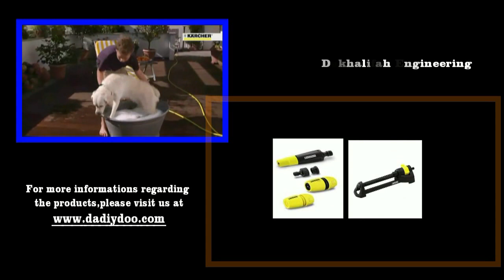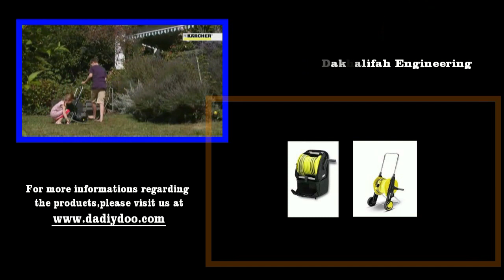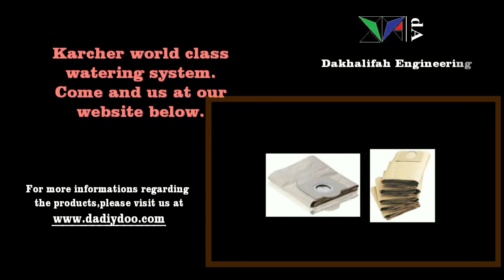TAHUKAH ANDA : Karcher Watering System that so good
Perfection for your garden.
Everything you need for a wonderful garden. Our flexible watering systems create ideal conditions for your plants to grow.
1-Spray Guns/Nozzles
An absolute hit: Kärcher garden spray and trigger guns feature an ergonomic design and are convenient to use. The watering pattern can be set as needed.
2-Connectors/Tap adaptors
Connect, couple, decouple and repair: Kärcher has the right connectors in its assortment for all available click systems and common hose diameters.
3-Sprinklers
Watering all the way to the most distant corner: Thanks to our extensive range of sprinklers, you will always find the right solution for diverse gardens, large or small, flat or sloping.
4-Hoses & Hose Reels/Trolleys
Kärcher garden hoses are kink-free as well as extremely flexible and robust. State-of-the-art hose carts ensure quick winding and unwinding. Nothing gets in the way of caring for your garden!

Kami merupakan pengedar peralatan pencucian berjenama KARCHER secara online di Malaysia.

Kami menjual pelbagai jenis model mesin waterjet/water pressure / pressure washer bermula dari model karcher K2.300,karcher K2.350m,karcher K2.360m,karcher K2.98M, karcher K3.500M Plus,karcher K4.600M Plus, karcher K5.600M, karcher K5.700M Plus, HD5/12C, karcher HD6/12-4C, karcher HD6/15C, karcher HD6/16-4M, karcher HD7/18-4M, karcher HD10/25-4S, karcher HDS 6/14C hot hpc, karcher G4000 OH Servo Press

Juga terdapat perbagai model vacuum cleaner karcher bermula dari karcher WD3.200 , WD2.250, WD3.300M, WD4.200, WD5.200M, WD5.500M, NT48/1, karcher NT35/1 AP, NT45/1 Eco, karcher Nt65/2 Plas eco, karcher NT65/2 SS ECO, karcher VC6300 Dry Vacuum Cleaner, SE4001, karcher steam cleaner SC1020, karcher steam cleaner SC2.500C, DS5600, K55 Plus Electric Broom, BDS43/150 C, karcher Upright Vacuum CV38/2 , karcher Steam Cleaner Model SV1905,karcher BRC 30/15c Deep cleaning, karcher Carpet Cleaner model PUZZI100, karcher Back Pack vacuum model BV5/1, Dry Vacuum cleaner T8/1.

Kami juga menjual alat ganti bagi semua peralatan karcher (Karcher spareparts) diatas dan satu-satunya dipasaran online yang menjual barangan tersebut.

Karcher dealer, Karcher waterjet pressure, karcher spareparts, karcher accessories